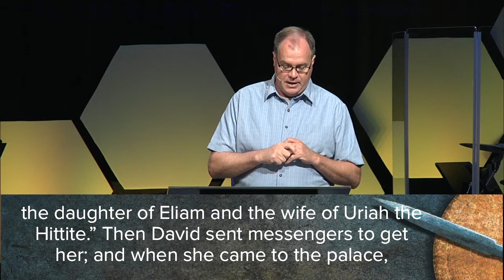The Heart of a Champion - The Heart of Repentance - July 2, 2017